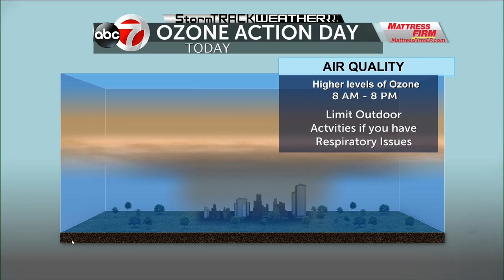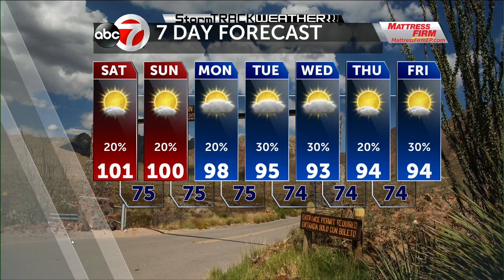GMEP WX 071820